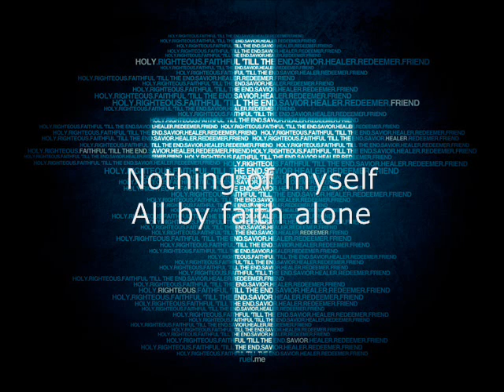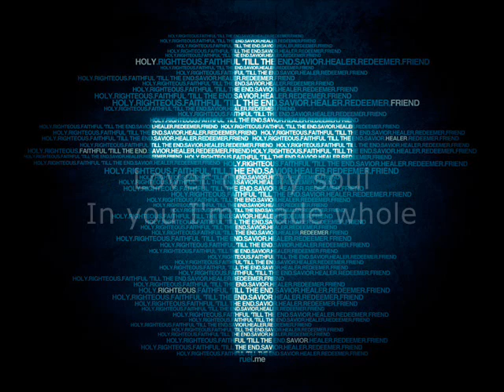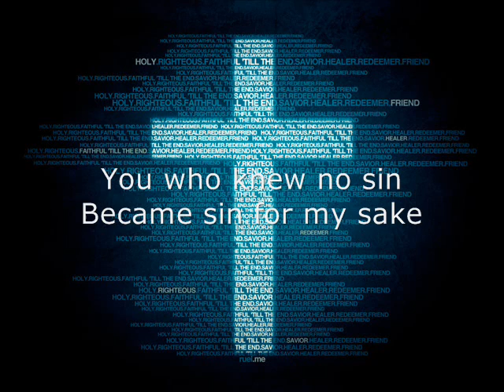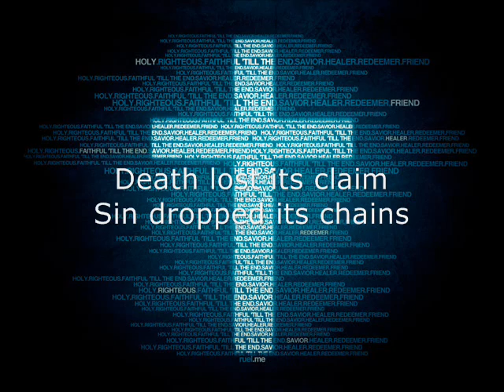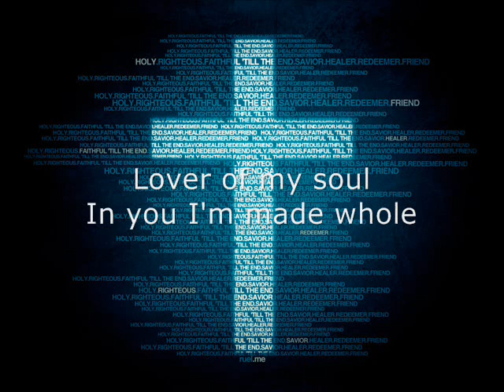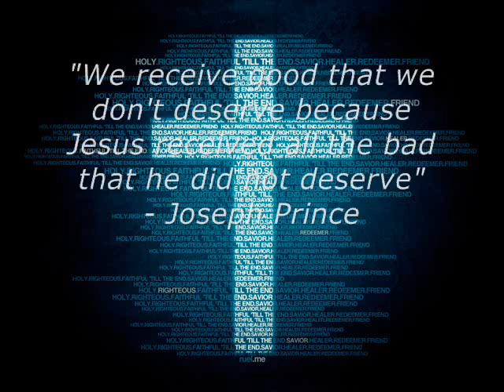Dance Christian Song (Original) with Orchestral Elements (Done on Reason 5, Yamaha motif XS)-Yahweh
Another new song for Jesus :). I was thinking if during biblical times David worshiped at the tabernacle with singing and dancing, why are we only singing and not dancing anymore. If people of the world can dance at clubs to express momentary freedom and joy, how much more, we children of God who have been blessed with eternal peace and joy, should sing and dance to the King. :)

God bless and his grace always.